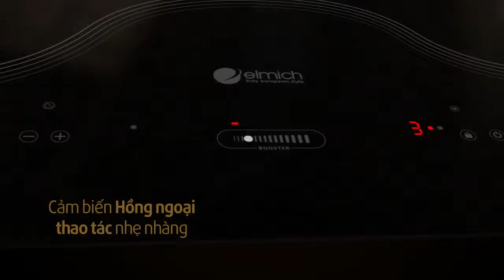Bếp điện từ đôi cao cấp Elmich ICE-3485 nhập khẩu chính hãng Tây Ban Nha bảo hành 39 tháng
💁‍♀️BẾP TỪ ĐÔI ELMICH ICE-3485 - Sự lựa chọn thông minh và hoàn hảo
🖐Giữa một “rừng” sản phẩm, ICE-3485 đã chinh phục được cả những bà nội trợ khó tính nhất bởi chúng đáp ứng được toàn bộ những tiêu chí như chất lượng Chuẩn Châu Âu, an toàn cho các gia đình, thiết kế sang trọng, tinh tế với những tính năng “thông minh” giúp giảm bớt gánh nặng nấu nướng 🤗
➡️ Cùng ghé Elmich tìm hiểu thêm về sản phẩm bạn nhé!

Bếp điện từ đôi cao cấp Elmich ICE-3484 Made In Tây Ban Nha nhập khẩu CH Séc, bảo hành 36 tháng, 1 đổi 1 trong 90 ngày đầu
Mã sản phẩm: ICE-3484
Thương hiệu : Elmich đến từ CH Séc
Xuất Xứ : Tây Ban Nha
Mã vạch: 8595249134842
Điện áp: 220-240V~50/60Hz
Công suất trên từng bếp:
 - Bếp bên trái :ɸ220, 2000W
 - Bếp bên phải: ɸ220, 2000W
Công suất Max: 3600W
Seri Number : CP2606MT0001
Kich thước mặt kính: 430x730mm
Loại mặt kính: Schott-ceran
Kích thước lổ khoét đá:  655x319mm
Chức năng hẹn giờ:  Có
Chức năng khóa phím trẻ em: Có
Chức năng tự nhận diện nồi: Có
Chức năng Booster:  Có
Cảnh báo dư nhiệt: Có
Thời Gian Bảo Hành : 36 tháng chính hãng tại nhà trên Toàn Quốc (đổi mới trong vòng 90 ngày đầu tiên kể từ khi mua hàng)
✅Phân phối bởi: Săn Hàng Rẻ Việt Nam
SHOP SĂN HÀNG RẺ - Mua Sắm Thông Minh
👉CH1: Số 70 ngách 105/2 ngõ 105 Xuân La, Tây Hồ, Hà Nội
👉CH2: Số 245 Đại lộ Tôn Đức Thắng, An Đồng, Hải Phòng